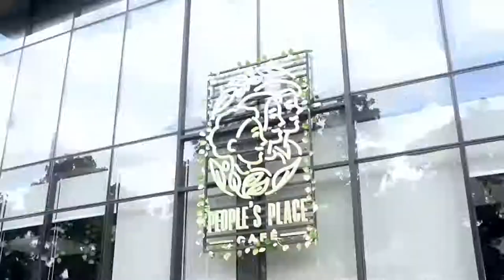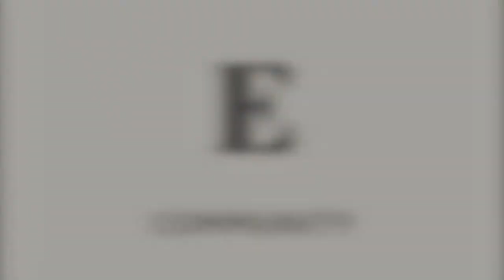KACA sebagai Pengganti JERJAK BESI pada bangunan ???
Kaca sangat mungkin digunakan sebagai pengganti jerjak besi namun tetap mengutamakan keamanan dan kenyamanan bangunan. Menggunakan sebagai jerjak besi menciptakan ruangan yang luas dan terang.

Mungkinkah kaca sebagai pengganti jerjak besi?
Yuk cek jawabannya di video kali ini, ESA akan mereview salah satu cafe yaitu People's Place Cafe yang ada di jalan R.A Kartini No. 29, Medan.